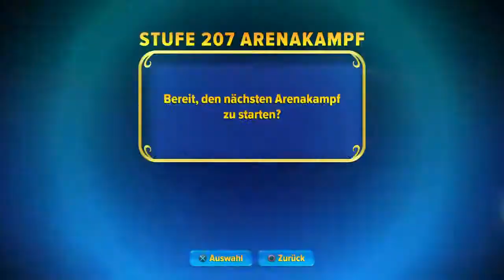All Water Senseis & Paths - "Stresstest" Arena Gameplay - Skylanders Imaginators [GER]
00:00 King Pen
04:13 Dark King Pen
09:36 Grave Clobber (P1)
12:59 Grave Clobber (P2)
14:48 Tidepool (P1)
20:25 Tidepool (P2)

Schwierigkeitsgrad: Experte - Expert Mode (3/4)